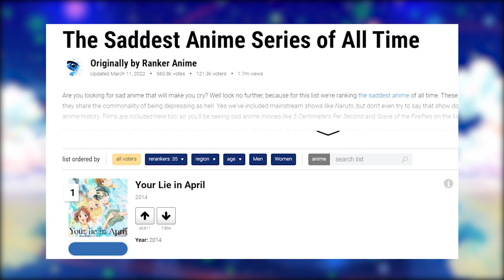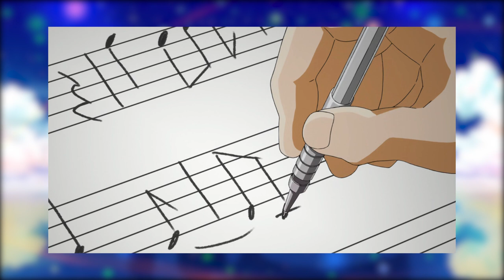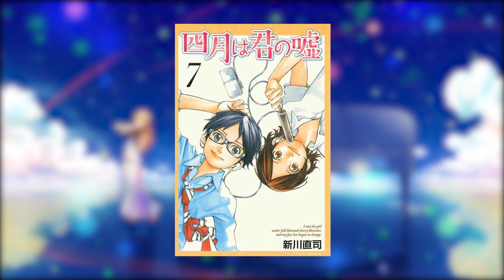Je ne comprends pas... Your lie in April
Dans le genre "Anime musical" ou "Anime qui vous feront forcément pleurer sinon vous n'avez pas de cœur", Your lie in April est souvent cité comme l'un des meilleurs de sa catégorie.
Mais est-ce que faire pleurer est réellement une catégorie à part entière ?
Et shigatsu wa kimi no uso est-il vraiment un si bon Anime sur la musique ?
Bref ! Je ne comprends pas Your lie in April.

... Désolé.

Musiques utilisées :

Hikaru Nara
Goose House

Your lie in April OST
Masaru Yokoyama

Cette vidéo est à but non lucratif.

Je ne possède aucune musique ni images utilisées dans cette vidéo.

Tout droits réservés à la Kodansha; Naoshi Arakawa et A-1 pictures.